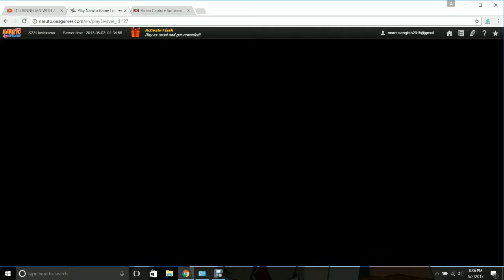Naruto online gameplay #5-New Upgrades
wassup guys welcome back for more of Naruto online today we upgrade stars and follow up on the story mode